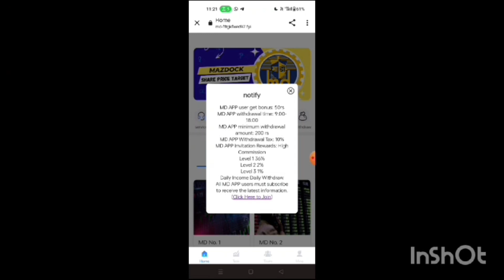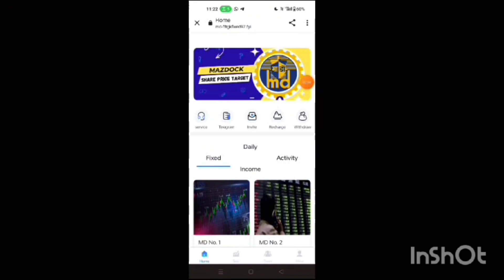NumGenius Ai Earning App | NumGenius Ai Company | NumGenius App Withdrawal Problem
NumGenius Ai Earning App | NumGenius Ai Company | NumGenius Ai Real Or Fake | NumGenius App

N Genius Ai Company | N Genius Earning App | N Genius Ai | Numgenius Vsisk Com | N Genius Ai Real Or Fake

NumGenius Ai Earning App | Numgenius Ai App Se Paise Kaise Kamaye | Numgenius App Real Or Fake | NumGenius

NumGenius Ai Earning App
NumGenius Ai New Earning App
NumGenius Ai New Earning App Today
NumGenius Ai App Se Paise Kaise Kamaye
NumGenius Ai App Real Or Fake
NumGenius Ai App Withdraw Proof
NumGenius Ai App Payment Proof
NumGenius Ai App Kya Hai
NumGenius Ai App Se Earning Kaise Karen
NumGenius Earning App
NumGenius New Earning App
NumGenius App Withdraw Proof
NumGenius Inevstment App
NumGenius New Update
NumGenius App Se Paise Kaise Kamaye
NumGenius App Recharge
NumGenius Ai App Malayalam
NumGenius Ai Tamil
NumGenius Ai Telugu
NumGenius Ai Application Review
NumGenius Ai App Full Review
NumGenius Ai
NumGenius Ai Company
NumGenius Ai App Tamil
Num Genius Ai Earning App
Num Genius Ai New Earning App
Num Genius Ai Earning App Today
Num Genius Ai Ap Real Or Fake
Num Genius Ai App
Num Genius Ai App in Hindi
Num Genius Ai Earning App Real Or Fake
Num Genius App Payment Proof

Encryption Space Mining
Encryption Earning App
Encryption Space Mining Earning App
Encryption Mining App
NumGenius Earning App
NumGenius Ai Withdrawal Proof
Anglo Gold Ashanti App
Anglogold Ashanti Earning App
Anglogold Ashanti New Earning App
Wipro App
Wipro Earning App
Wipro New Earning App
Wipro Vip Earning App
Wipro New Update
Wipro App Se Paise Kaise Kamaye

2023 Best Self Earning App